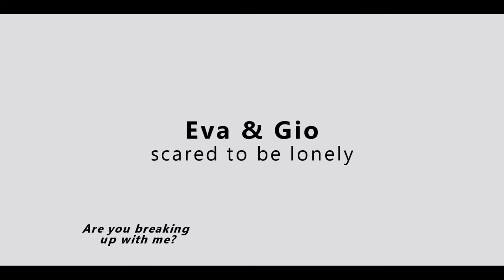Eva + Giovanni | Scared to be lonely {season finale}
Cant believe season one is already over, this two just own my heart!